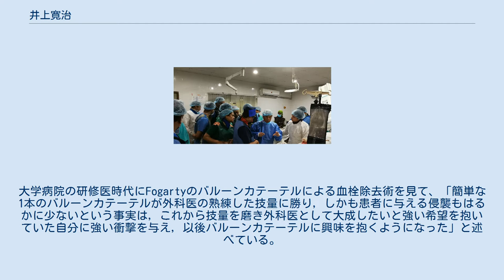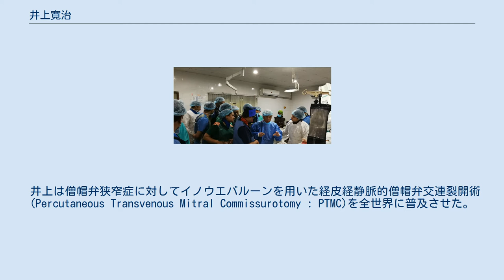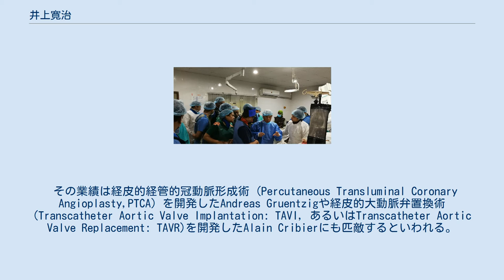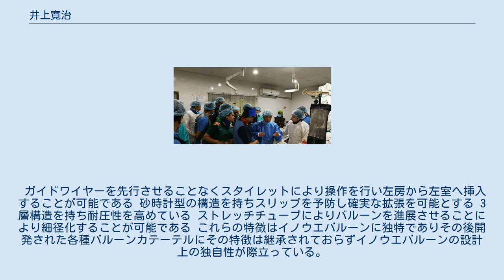井上寛治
井上 寛治（いのうえ かんじ）は、日本の医学者。
京都大学医学部附属病院臨床教授。
 岡山県倉敷市生まれ、1970年京都大学医学部を卒業。
大学病院の研修医時代にFogartyのバルーンカテーテルによる血栓除去術を見て、「簡単な1本のバルーンカテーテルが外科医の熟練した技量に勝り, しかも患者に与える侵襲もはるかに少ないという事実は, これから技量を磨き外科医として大成したいと強い希望を抱いていた自分に強い衝撃を与え, 以後バルーンカテーテルに興味を抱くようになった」と述べている。
また井上が胸部外科での研修を始めた1973年当時は開胸による非直視下僧帽弁交連裂開術が盛んに行われていたがバルーンカテーテルを用いれば同等の成果が得られるのではないかと考え、1975年よりイノウエバルーンの開発に着手した。
 井上は僧帽弁狭窄症に対してイノウエバルーンを用いた経皮経静脈的僧帽弁交連裂開術(Percutaneous Transvenous Mitral Commissurotomy : PTMC)を全世界に普及させた。
現在は"大動脈弁狭窄症に対するTAVI治療"、"僧帽弁閉鎖不全症に対するマイトラクリップ"、など多くの構造心疾患に対するカテーテル治療が普及したが構造心疾患に対するカテーテル治療の道を切り開いたのは井上である。
 現在は京都市にPTMC研究所を設立しステントグラフト、フィルター保護デバイスなどの開発の傍ら国内外の後進の指導にあたっている。
特にステントグラフト治療はその黎明期から開発を行っており分枝型のステントグラフトの臨床応用に世界で初めて成功した。
 先進国ではリウマチ熱の減少により僧帽弁狭窄症の患者は激減したが、アジア、アフリカなどの発展途上国ではいまだに多くの患者が未治療であり現在もそれらの国に渡航しPTMC治療の指導に当たっている。
 2018年11月 バングラディシュ国立循環器病センターでのPTMC指導 イノウエバルーンの開発は大学などの研究施設ではなく民間病院である高知市立市民病院において行われた。
通常、医療機器の開発は大学病院や大手医療機器メーカーにおいて行われるが一般病院で独自に開発がなされたという点でイノウエバルーンは特殊である。
 高知市民病院は麻酔科が実験室を持っており、研究を行っていた。
井上は麻酔科にお願いして、週1回実験室を借り、勤務時間外の午後6時以降から朝の2-3時まで単独で実験を行いその結果イノウエバルーンの開発に成功した。
イノウエバルーンの開発はほぼ独力で行われ縫製などは井上の妻が行っていた。
 その業績は経皮的経管的冠動脈形成術 (Percutaneous Transluminal Coronary Angioplasty,PTCA) を開発したAndreas Gruentzigや経皮的大動脈弁置換術 (Transcatheter Aortic Valve Implantation: TAVI, あるいはTranscatheter Aortic Valve Replacement: TAVR)を開発したAlain Cribierにも匹敵するといわれる。
 イノウエバルーン開発から普及の過程は下記のようになる。
 この発表は大きな反響を呼び、世界各国から問い合わせの郵便が届き、その中に中国広東省人民医院心血管研究所から臨床指導の依頼もあった。
日本では臨床応用の開始から3年間で11症例しか経験できなかったので、井上は喜んでその招待に応じた。
井上は妻と自宅で自作した20本のイノウエバルーンを持参し5例のPTMC治療を現地で行い、残りのバルーンは現地に置いて帰った。
現地の医師がそのバルーンを用いて引き続いて治療を行った。
イノウエバルーンの臨床応用は日本国内で行われていたが、周囲の反応は冷淡であり症例の登録が伸びず井上自身もイノウエバルーンの普及を諦めかけていたがこの中国における治療が転機となった。
 イノウエバルーンの段階的な拡張 1．左房内に挿入されたイノウエバルーン、2. 遠位部分のみ拡張された状態、3. 近位部も拡張、4．狭窄した弁を拡張し交連部切開を行う イノウエバルーンは井上が独自に開発したバルーンであり下記のような特徴を持つ。
 ガイドワイヤーを先行させることなくスタイレットにより操作を行い左房から左室へ挿入することが可能である 砂時計型の構造を持ちスリップを予防し確実な拡張を可能とする 3層構造を持ち耐圧性を高めている ストレッチチューブ...